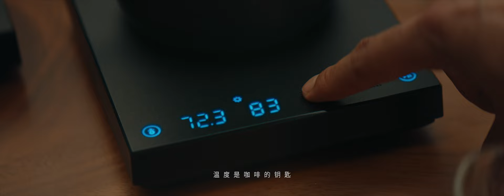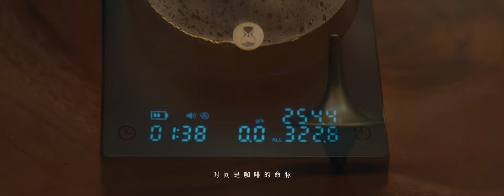TIMEMORE | More Time for Coffee Life⏳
🤔Looking for the perfect cup of coffee?
🤩Look no further than our speciality coffee equipment.
☕The innovative and aesthetic products are designed to help you achieve the perfect brewing every time. Whether you're a barista or just starting your journey into the world of coffee, TIMEMORE Coffee is sure to elevate your coffee experience. Join us as we explore the world of coffee and discover how our products can help you achieve the perfect cup.